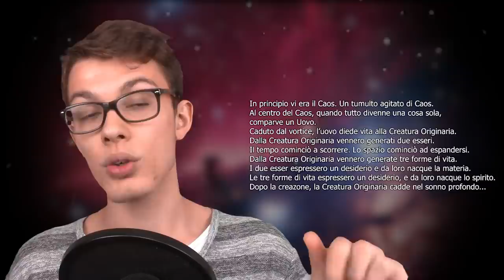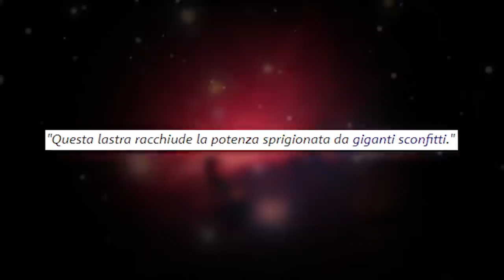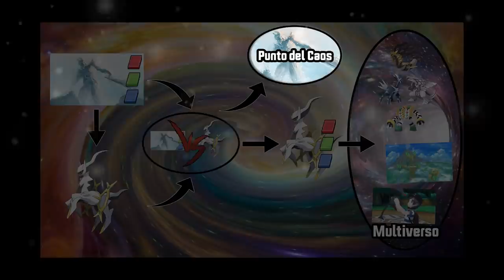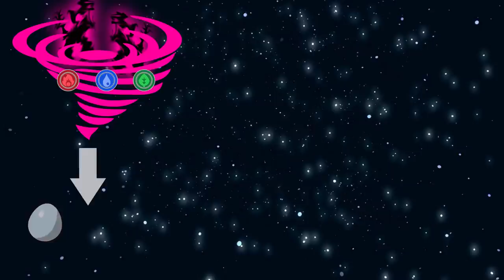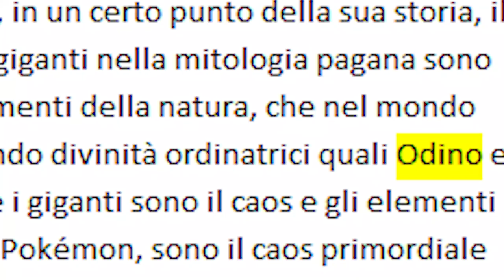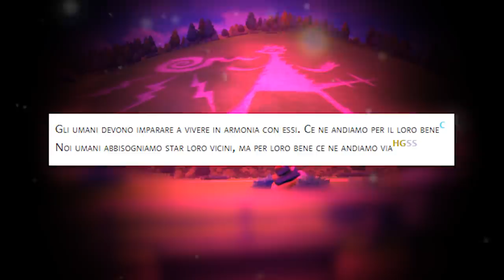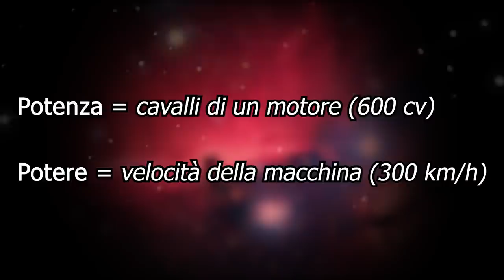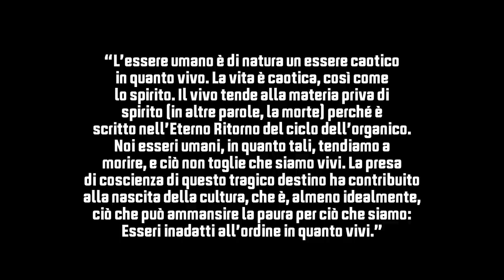TEORIA FINALE POKÉMON SPADA e SCUDO: Eternatus, il Pokémon Eterno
Pokémon Spada e Scudo sono alle porte: è arrivato il momento della Teoria Finale. Non solo Eternatus, Zacian e Zamazenta, ma l'intera storia del mondo Pokémon verrà riscritta quest'oggi.

Vuoi approfondire il nostro percorso? Qui trovi la playlist delle mie teorie su Pokémon Spada e Scudo!

Per il resto se scrollate il canale parlo abbondantemente di questi temi, quindi consiglio di spulciare qua e là :)